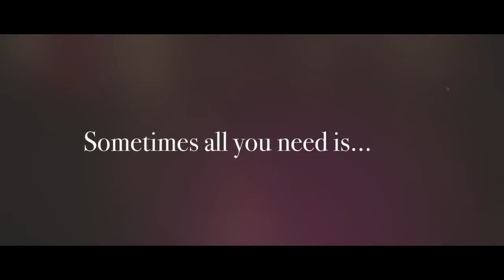If YOU Was a Rom Com